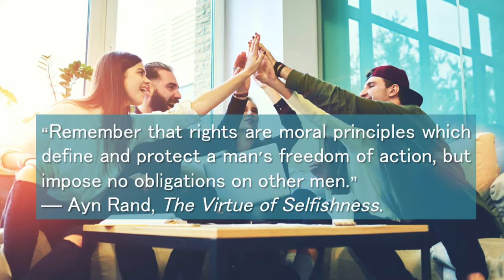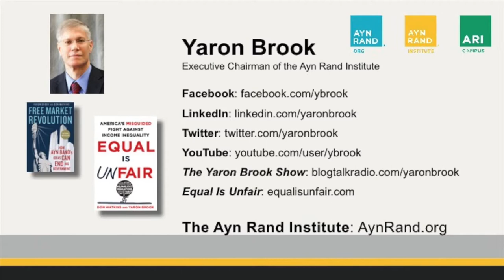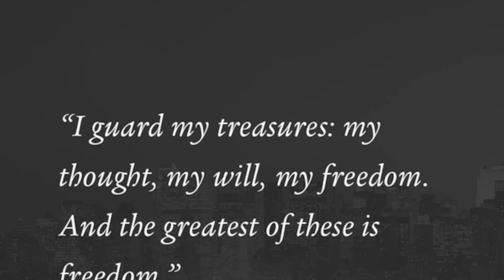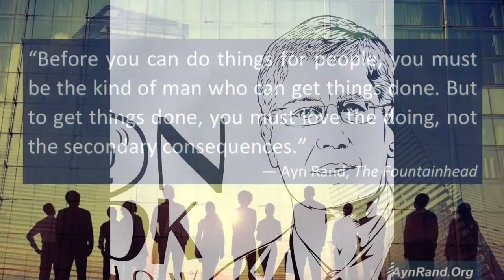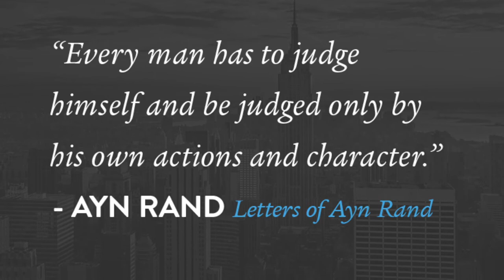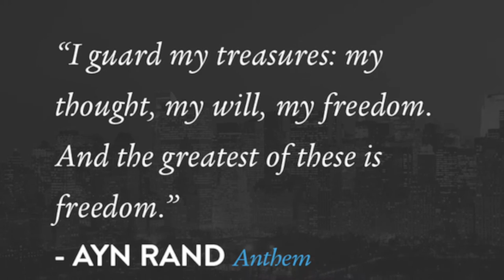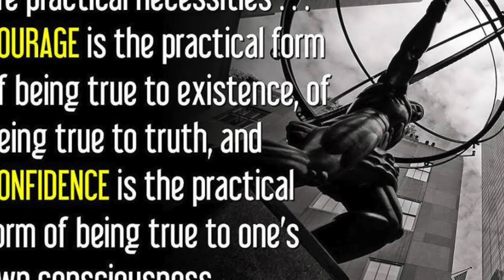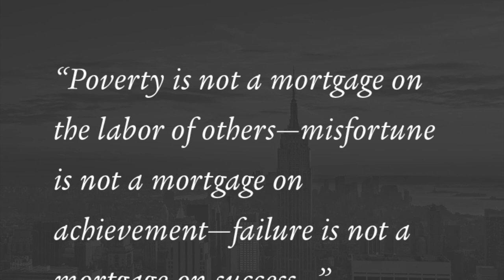Radical Capitalist 120: Trump's Governing, Football and Tribalism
Short Pitch:  Gladiator Football, Yaron is not a fan of the POTUS, Them vs. Us- 10/1/17 - TheBlaze

Broadcasted Sunday, October 1, 2017 on The Blaze Radio, Yaron Brook talks football, free speech, Trump’s governing approach, tribalism, Puerto Rico and the POTUS’ response.  Is it offensive to take a knee or is it more offensive that sense of life is lost in football?
Yaron’s Blaze Radio Rewinds will explore key components of individual rights, freedom and liberty and applies Objectivist values to current events. He brings a unique and often radical perspective to the conversation.